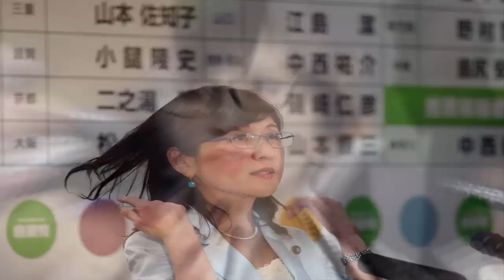Tomomi Inada biography | Tomomi Inada nuclear weapons | Tomomi Inada defense minister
Welcom to Dang Dang Khoa Channel
Categories Celebrity Biography
Tomomi Inada Biography By Wikipedia.org
Tomomi Inada Born 20 February 1959 is a Japanese lawyer and politician. She is currently the Defense Minister and was recently Chairwoman of the Policy Research Council of the Liberal Democratic Party in her fourth term as a member of the House of Representatives in the Diet (national legislature). She is a native of Fukui Prefecture.